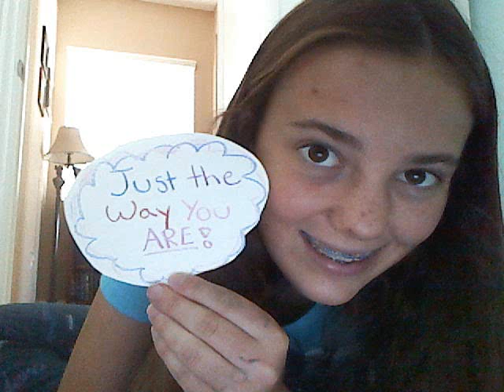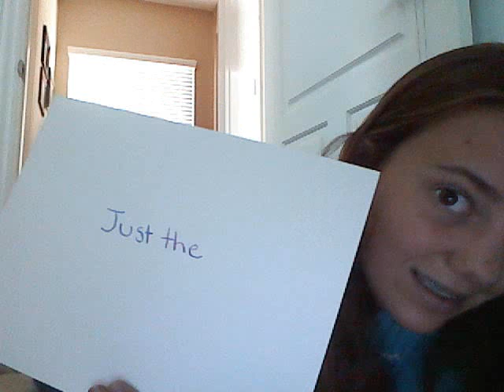Just The Way You Are! :)